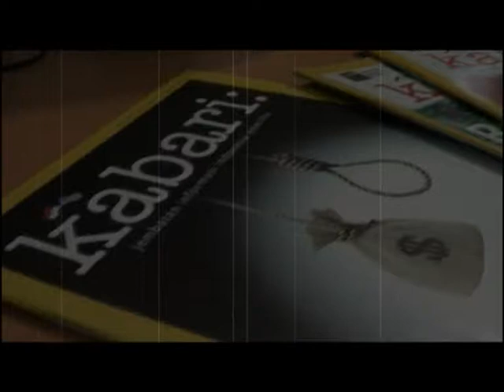Liputan | Peringati 100 Tahun Ismail marzuki,TIM adakan Pagelaran Seni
Memperingati 100 tahun seniman sekaligus pahlawan Nasional, Ismail Marzuki,  beberapa pagelaran seni dihelat di  Gedung Theater Taman Ismail Marzuki sebagai bentuk penghargaan atas hasil karya-karya besar putra Betawi kelahiran Kwitang, 11 Mei 1914.